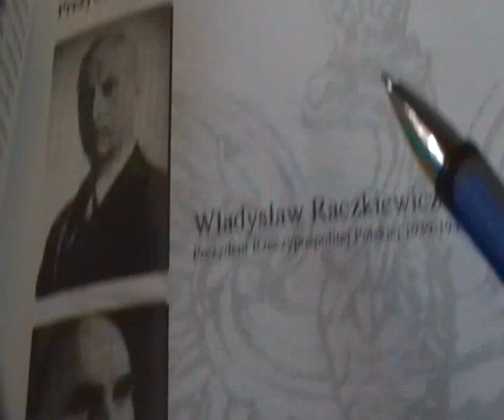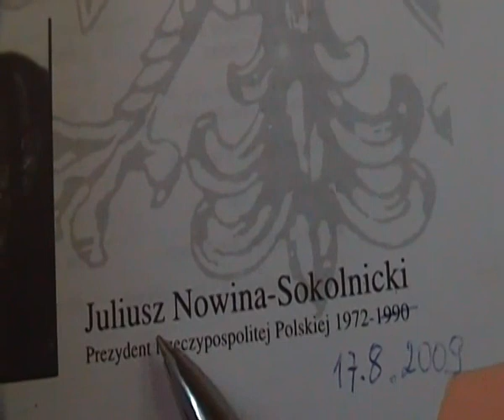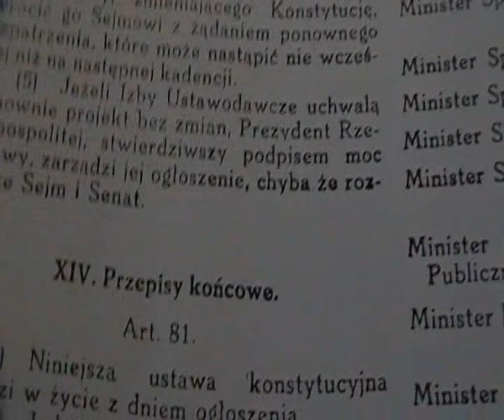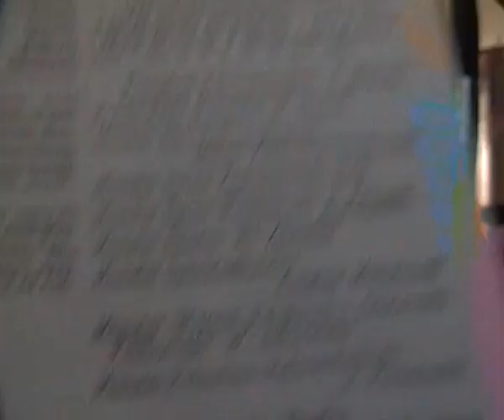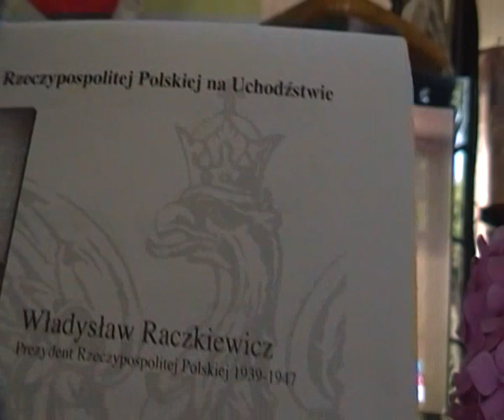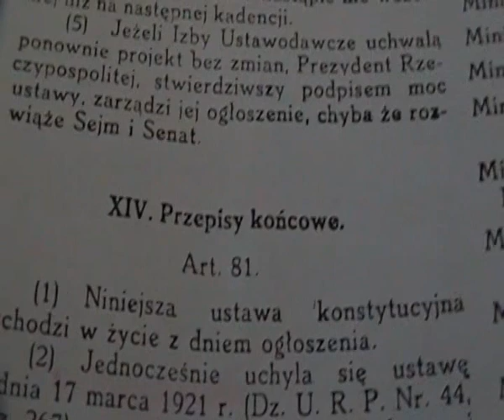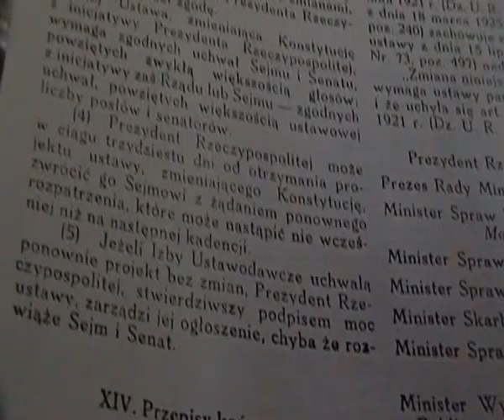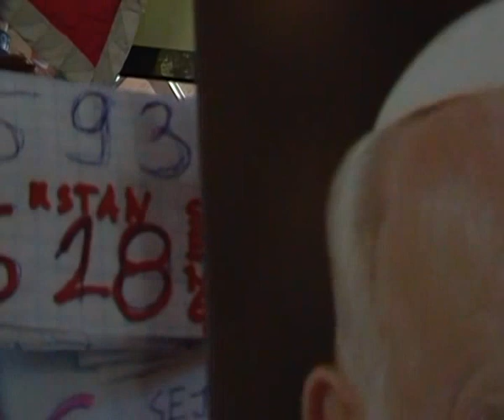SUWEREN mówi STOP satanistom= NIEWAŻNOŚĆ ex lege 666 bubli (ustaw) nielegalnego parlamenu 2011-2015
Ryszard Opara złodziejem jest !